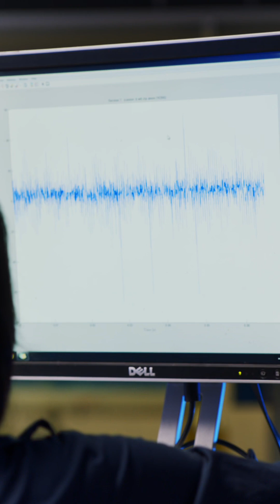⚡ Humans vs Machines: Who Understands Earthquakes Better?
In the lab, researchers challenge AI to outsmart human intuition — simulating fault lines and testing if algorithms can predict quakes before they happen. Who will “feel” the Earth’s next move first?